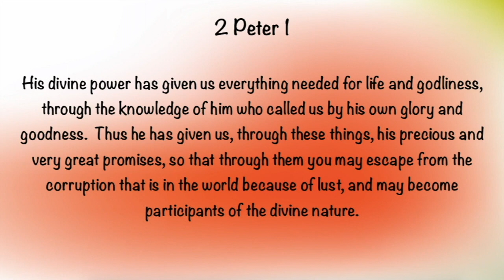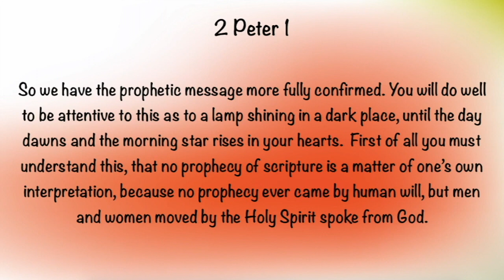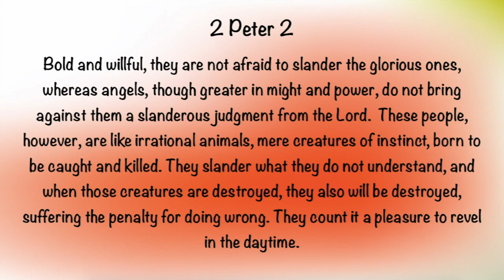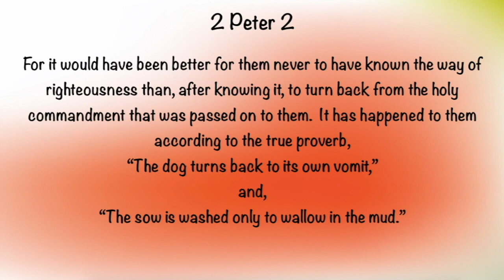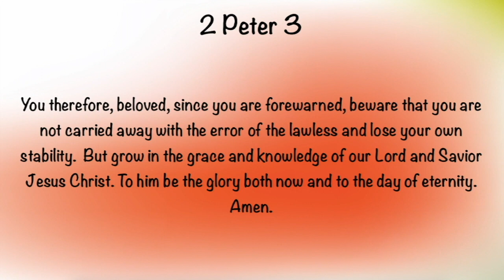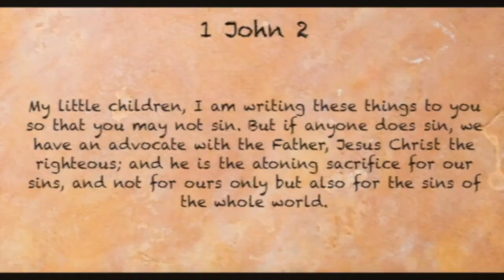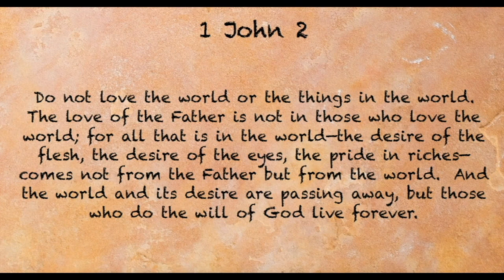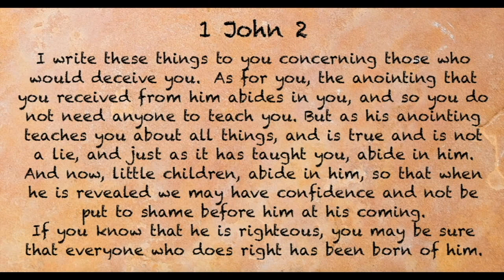Read Together December 25, 2023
2 Peter 1-3; 1 John 1-2